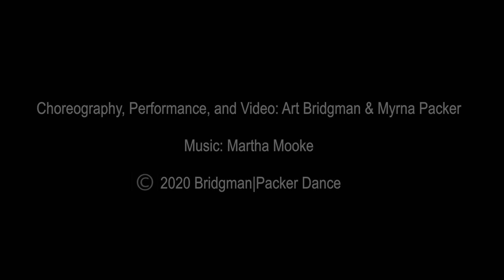Embrace in the Time of COVID-19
A short dance film by Bridgman|Packer Dance
Choreography, performance, and film by Art Bridgman and Myrna Packer.
Special thanks to Kay Cummings, Gavin Preuss, Katherine Stoessel, Lesley Farlow, and EBC.
This film explores the concept of virtual embrace and passing through the void during the pandemic.
This film is dedicated to NYC Health + Hospitals COVID-19 Relief Fund to help support the health care workers in NYC public hospitals.

This project was originally created as a part of 19 Acts of COVID-19 Bravery, a collection of digital performance works curated by Brendan Drake and Kate Ladenheim.